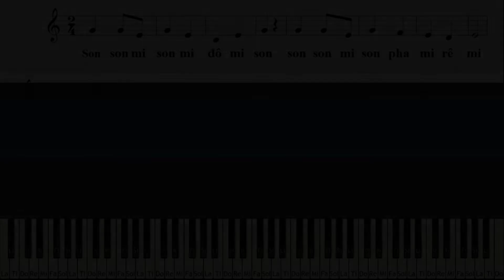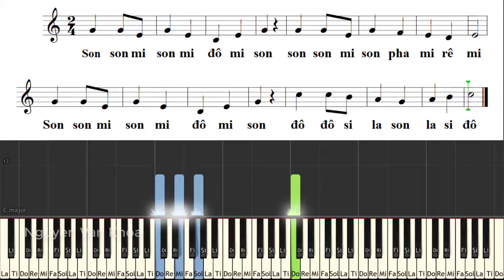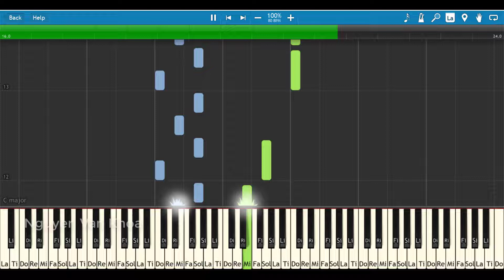Bài đọc nhạc Số 2 Lớp 6 | Chân Trời Sáng Tạo | NVK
Bài đọc nhạc Số 2 Lớp 6 | 2022 | Piano Synthesia | Chân Trời Sáng Tạo

Son son mi son mi đô mi son
Son son mi son pha mi rê mi
Đô đô si la son la si đô